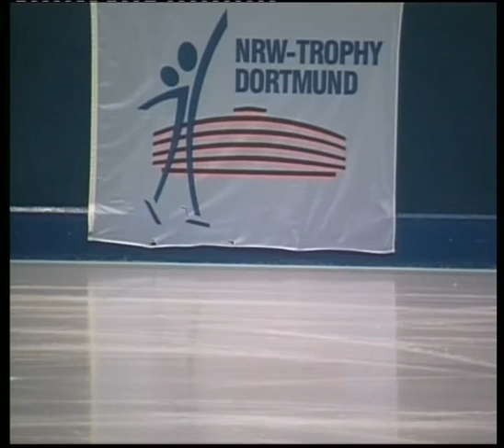Edvinas JAKONIS LTU 86,11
NRW Trophy for Figure & Pair Skating
ADVANCED NOVICE Boys - Free Skating